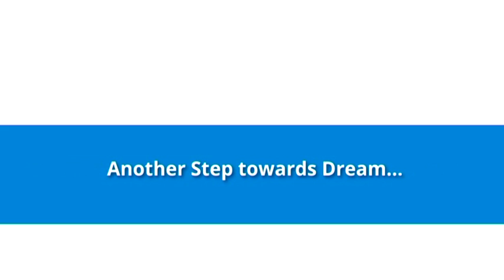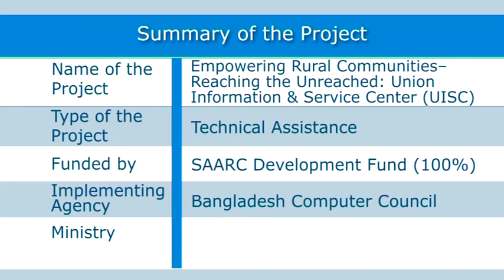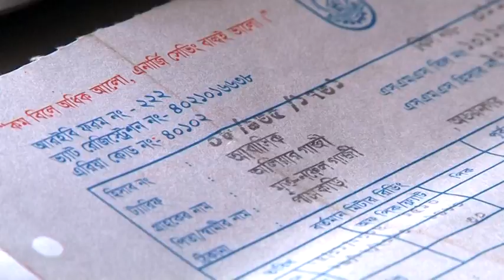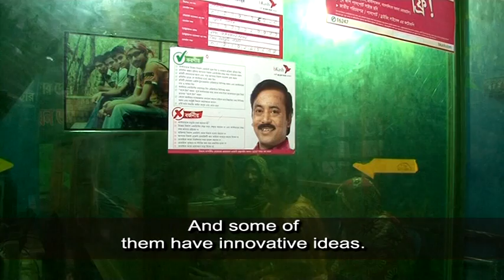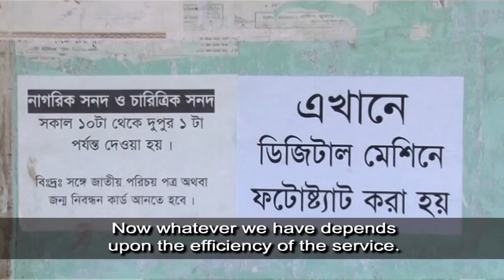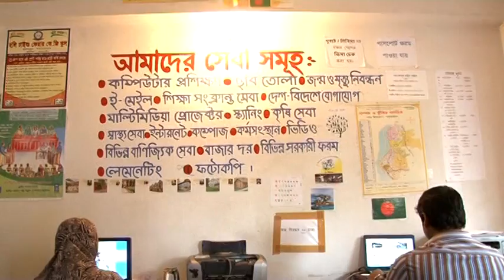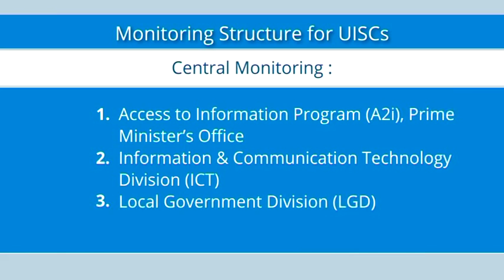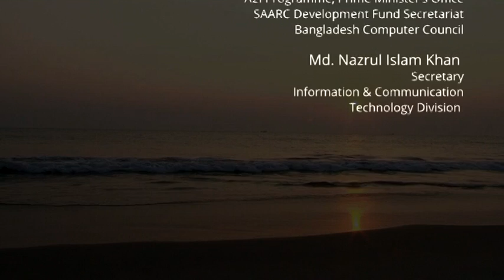"Empowering Rural Communities Reaching the Unreached Union Information and Service Center Project"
Documentary on "Empowering Rural Communities Reaching the Unreached Union Information and Service Center Project"